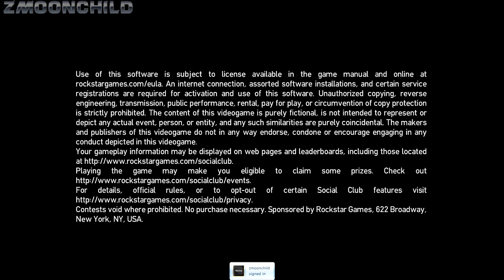GTA IV - Hostile Negotiation - Roman mission